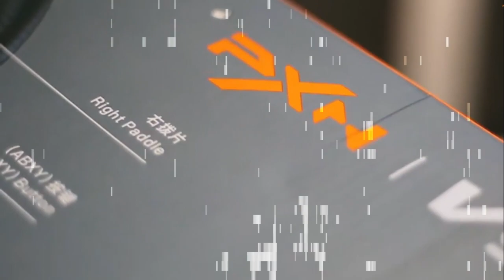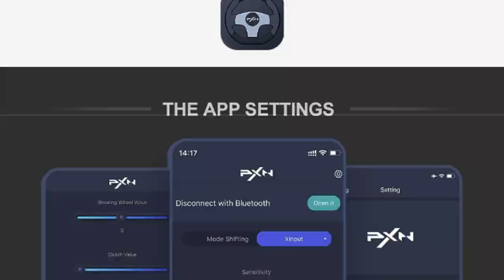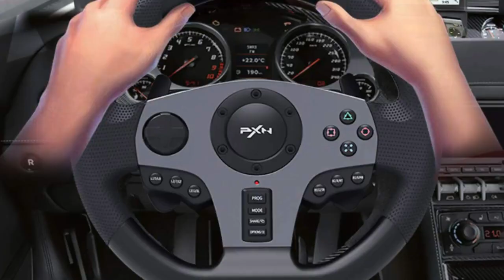PXN Racing Wheel Steering Wheel - V9 Driving Wheel 270°/ 900° Degree Vibration Gaming Steering Wheel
PXN Racing Wheel Steering Wheel - V9 Driving Wheel 270°/ 900° Degree Vibration Gaming Steering Wheel with Shifter and Pedal for PS4,PC,Xbox One,Xbox Series S/X,PS3 (V9).

👇 Product Links👇
🔶 PXN Racing Wheel Steering Wheel - V9 Driving Wheel
The steering wheel supports racing and trucking games on the platform, we will give you two clips, you can use the clips to fasten the steering wheel to the table and enjoy the massive racing and trucking games.